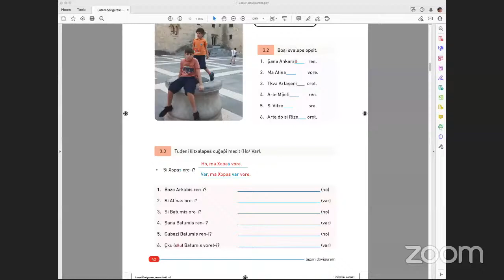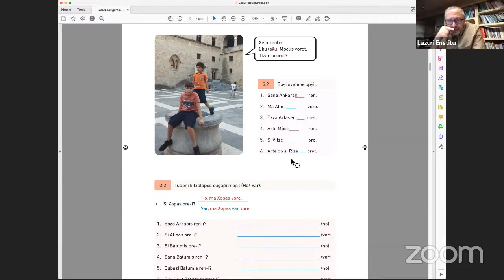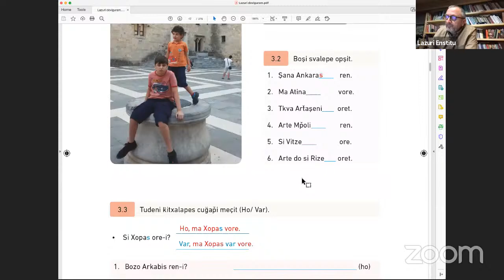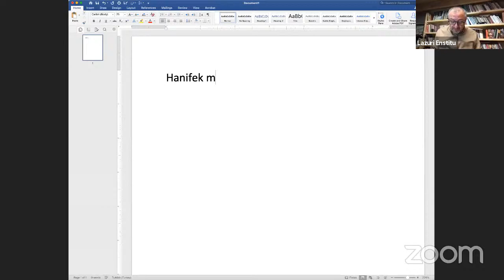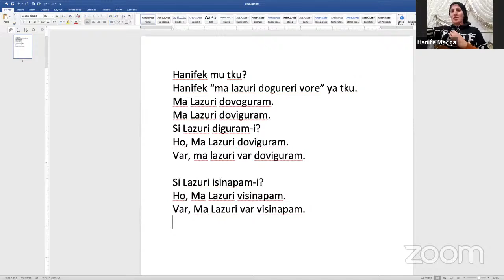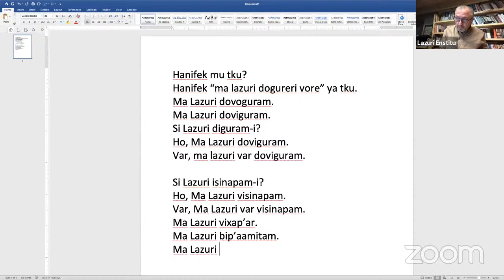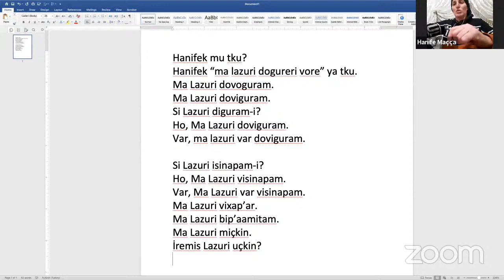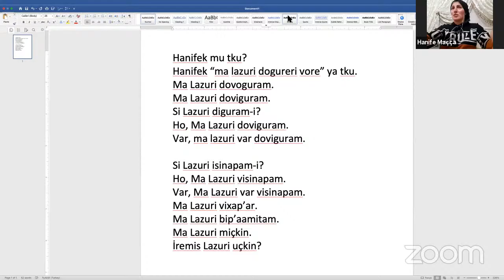Lazca Dersler 2021-2022